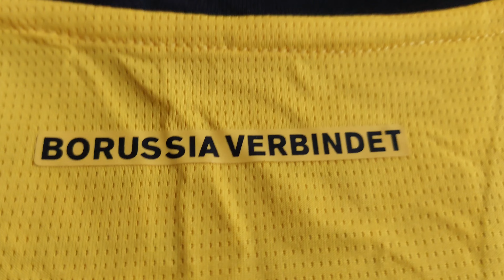Dortmund_Home 2024/2025 Fans Version DRYCELL